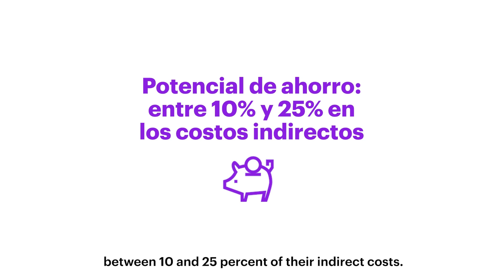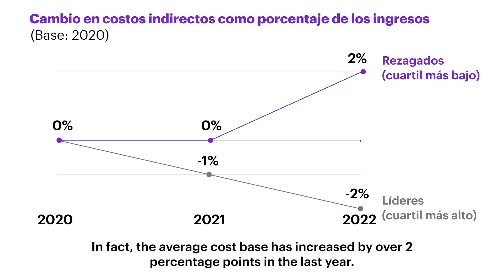Financing the energy transition with excellence in indirect costs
How can your organization become a leader in indirect costs? In our fourth episode of the Energy Transition Series, Bibiana Berbeo discusses how to finance the energy transition by looking for cost optimizations in a company.